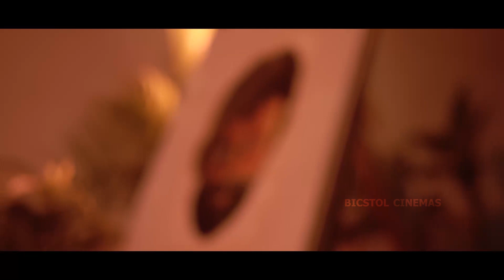Indira Draw Shafi Face Scene in Indira Movie | Anita Bhat, Shafi, Neethu Shetty | Bicstol Cinemas.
Watch Indira Movie Scene HD only on Bisctol Cinemas.

Starring       :  Anita Bhat
                       Shafi
                       Neethu Shetty
                       Rahaman Hassan